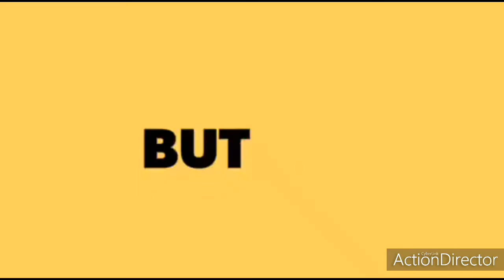LIEUTENANT GENERAL LEVEL CONFERENCE BETWEEN INDIA & CHINA COUNTRY|INDIA UPDATES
Lieutenant general or lieutenant-general (Lt Gen, LTG and similar) is a three-star military rank (NATO code OF-8) used in many countries. The rank traces its origins to the Middle Ages, where the title of lieutenant general was held by the second in command on the battlefield, who was normally subordinate to a captain general.

In modern armies, lieutenant general normally ranks immediately below general and above major general; it is equivalent to the navy rank of vice admiral, and in air forces with a separate rank structure, it is equivalent to air marshal. A lieutenant general commands an army corps, made up of typically three army divisions, and consisting of around 60,000–70,000 soldiers (U.S.).

The seeming incongruity that a lieutenant general outranks a major general (whereas a major outranks a lieutenant) is due to the derivation of the former rank from sergeant major general, which was also subordinate to lieutenant general. In some countries (e.g. France and Italy), the ranks of corps general or lieutenant colonel general are used instead of lieutenant general, in an attempt to solve this apparent anomaly – these ranks are often translated into English as lieutenant general.[citation needed]

However, some countries of Latin America such as Brazil and Chile use divisional general as the equivalent of lieutenant general. In addition, because no brigadier general rank is used in Japan, lieutenant general is the rank of divisional commander. Therefore, it corresponds to divisional general of these countries. In a number of smaller states which employ NATO and western style military organizational structures, because of the limited number of soldiers in their armies, the rank of lieutenant general is the highest army rank in use. In Latvia, Lithuania and Singapore, the chief of defence is a lieutenant general, and in the Irish Defence Forces and Israel Defense Forces, the Chief of Staff holds this rank.

Contents
1 Lieutenant general ranks by country
1.1 Army ranks
1.2 Air force ranks
2 Lieutenant general equivalent ranks
3 Other Lieutenant general ranks
4 See also
5 References
6 External links